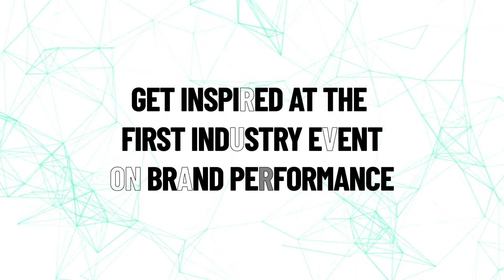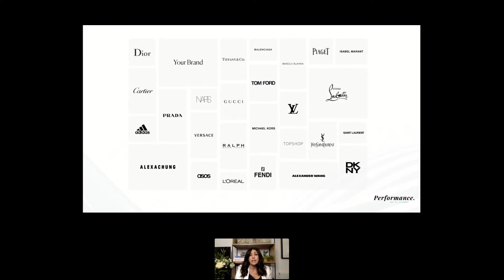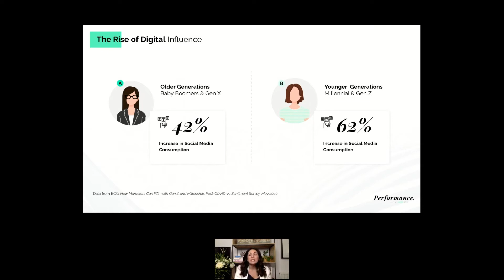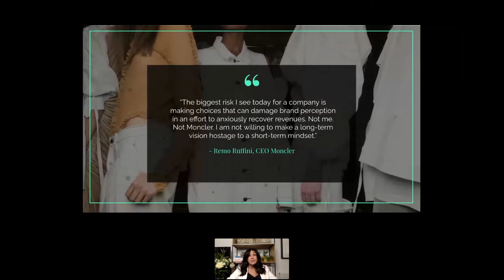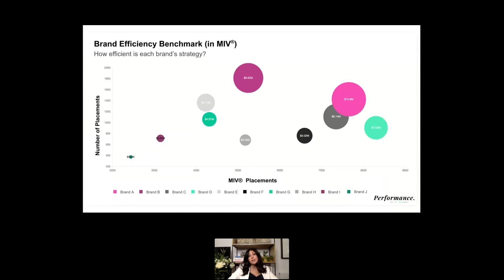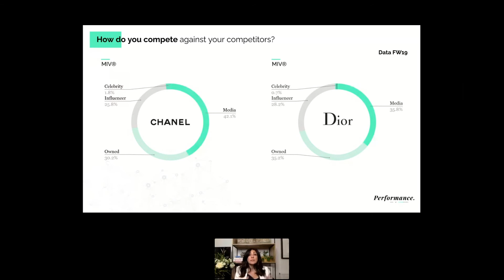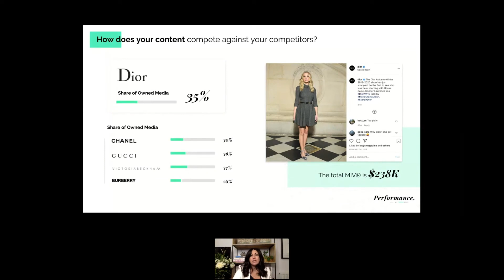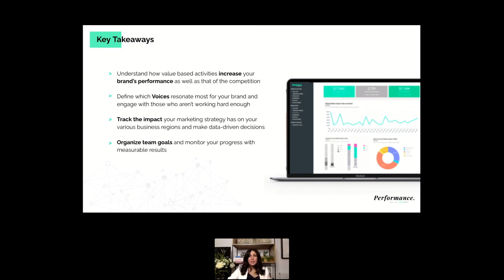The Art of Benchmarking against your Competitors in an Over-crowded Industry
Standing out in an over-crowded market can be difficult, especially with the number of touchpoints consumers experience along their path to purchase. In this talk, Alison Bringé, CMO of Launchmetrics, walks us through how benchmarking can help.

To watch the rest of the sessions from the Performance Summit, follow this